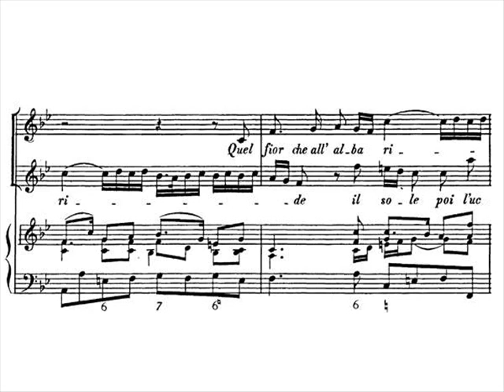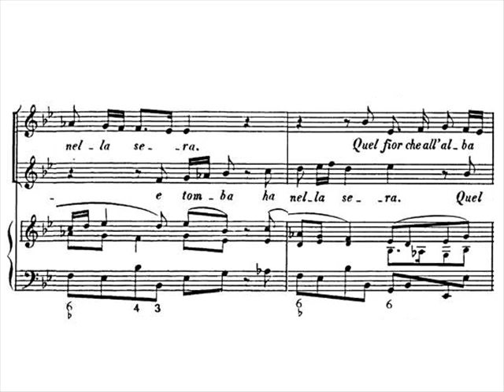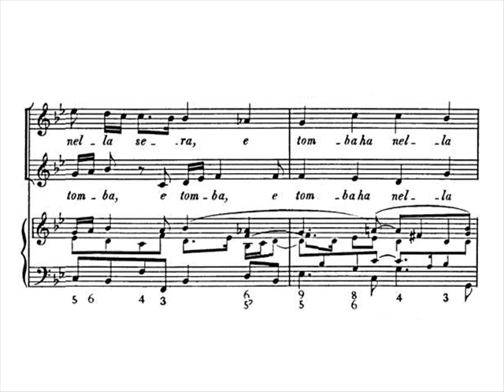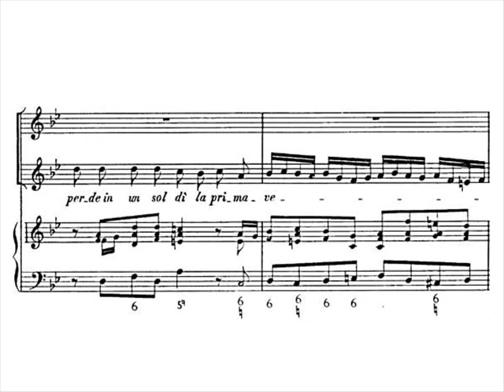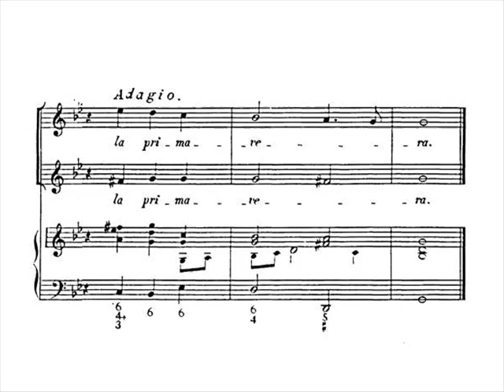Händel: Quel fior, HWV 192 - Petibon, Panzarella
Quel fior che all'alba ride, HWV 192

Italian duet for 2 sopranos with basso continuo

Text: -

Completed score: London, 1 July 1741

- Duet: Quel fior che all'alba ride
- Duet: È un fior la vita ancora
- Duet: L'occaso ha nell'aurora

In this video:

Patricia Petibon, soprano
Anna Maria Panzarella, soprano

Le Concert d'Astrée:
Atsushi Sakaï, violoncello
Brian Feehan, lute
Emmanuelle Haïm, harpsichord

Quel fior che all'alba ride was completed in 1741 though never published in Handel's lifetime. The cantata is a three-movement work in the pattern fast-slow-fast. The two fast outer movements display Handel's serious counterpoint writing with Italian lightness, grace and ease. The contrasts of key, mesure and tempo contribute to their success. It was Handel's particular treatment of counterpoint that made this work suitable for adaptation for use as chorus in an oratorio; namely Messiah. The two fast movements are recognizably the music in choruses of Handel's Messiah, which was also conceived and written mosty in 1741. "Quel fior che all'alba ride" became the chorus "His yoke is easy" and "L'occaso ha nell'aurora" became "And He shall purify". In both duets, the vocal writing is typical of Handel's virtuoso style, with rapid coloratura passages in abundance, supported by very energetic bass lines that are characteristically Handelian in shape and harmonic progression.

Quel fior che all'alba ride
il sole poi l'uccide,
e tomba ha nella sera.

È un fior la vita, la vita ancora:

l'occaso ha nell'aurora,
e perde in un sol dì la primavera.

Translation:

The flower that smiles at dawn
is slain by the sun anon
and is buried in the evening.

Life is like a flower:

declining at first light,
its verdant spring lost in a single day.

Eser.